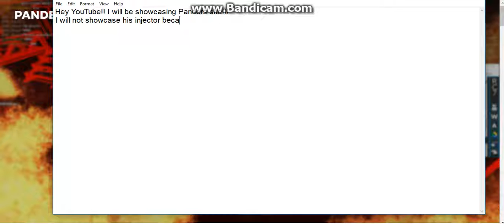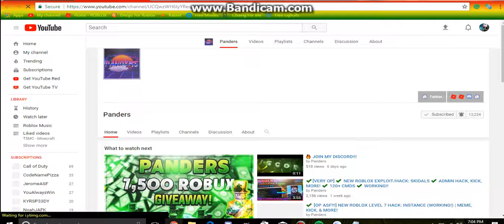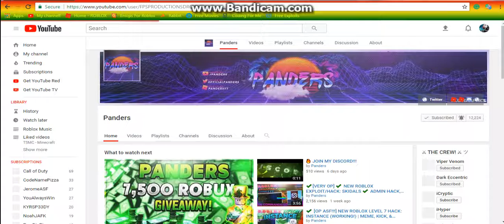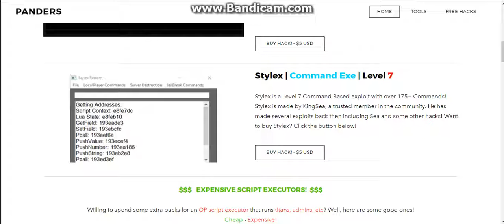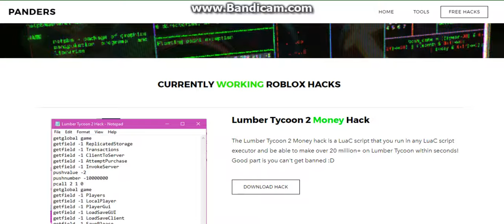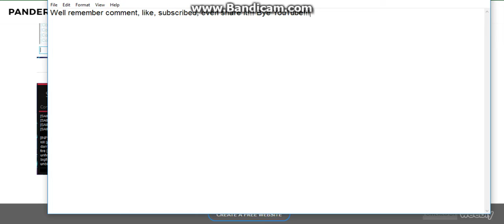Panders site!!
I hope yall enjoyed the review!!! Link:pandersexploit.weebly.com